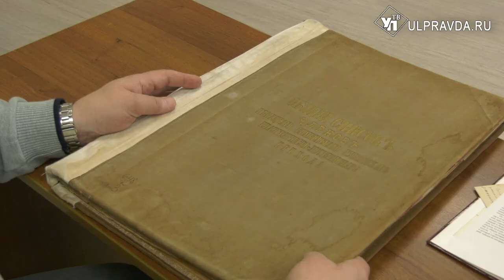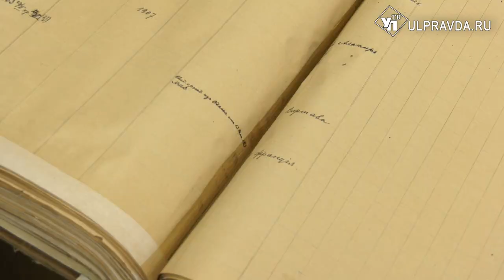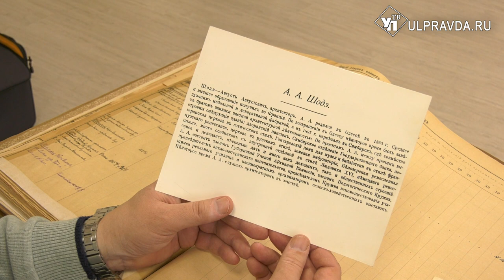Архивисты исправили ошибку в дате рождения известного симбирского архитектора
Сотрудники Государственного архива Ульяновской области сделали открытие, связанное с именем человека, который заметно повлиял на внешний облик нашего города. Тем самым исправили многолетнюю ошибку в его биографии.